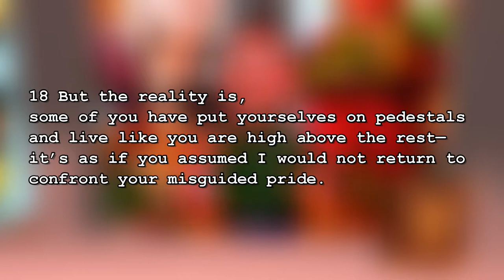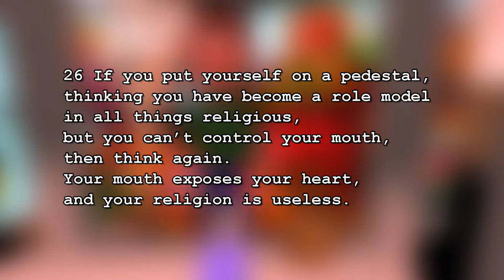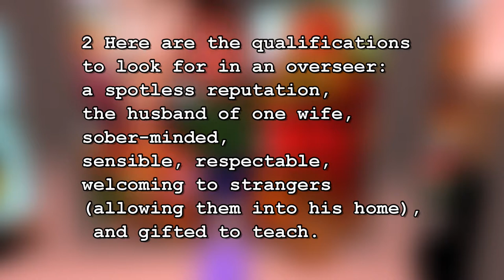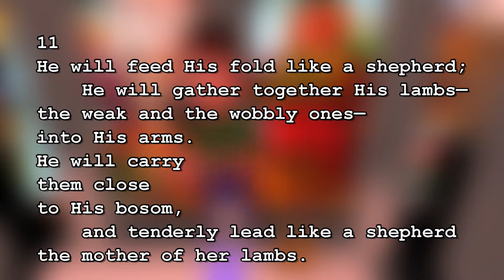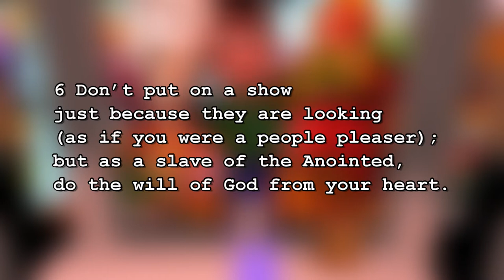What's The Church? Episode 4 The Role of a Pastor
In this Episode of what's the church series, we will be learning what the role of the pastor in church is and what the pastor looks like in the bible. To see if the role of the current Pastor is equvlivent to the role of a pastor according to the bible as well as what role the pastor in the community should be and what it should look like today within the church.

set Church_Inside set by wdeprospo

2.1 Corinthians 4:18

5.Isaiah 40:11

Animated Christians
What's The Church series
What's The Church?
Role of a Pastor